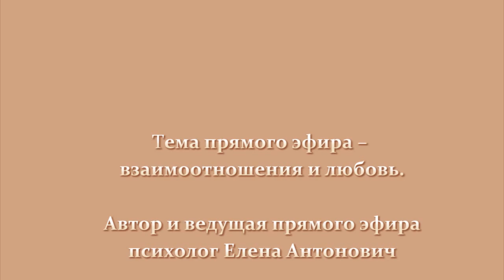Горькая правда о любви. Ч.3 Умеем ли мы любить?